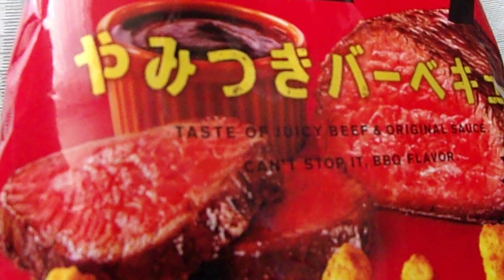湖池屋 KOIKEYA カリッとサクッと おいしいスコーン やみつきバーベキュー カリサク軽快食感 78g 「スナック菓子」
湖池屋　KOIKEYA　カリッとサクッと　おいしいスコーン　やみつきバーベキュー　カリサク軽快食感　78g　TASTE OF JUICY BEEF&ORIGINAL SAUCE CAN'T STOP IT BBQ FLAVOR「スナック菓子」　↓
1袋　78g　当たり　441kcal